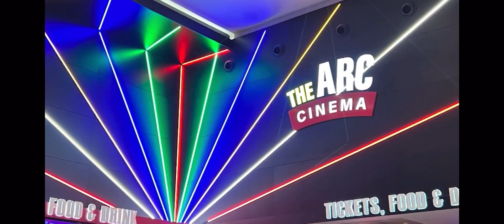NottsTV Focus on Ability 23 09 24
Focus on Ability film festival, a celebration of those living with disabilities. The first in the UK.